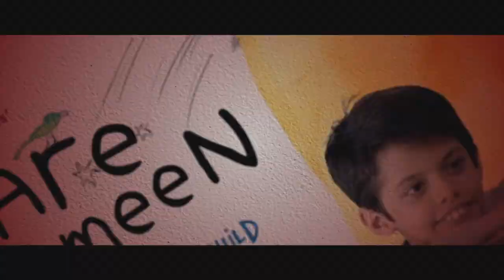Monica, O My Darling MOVIE REVIEW!!! | Rajkummar Rao, Radhika Apte